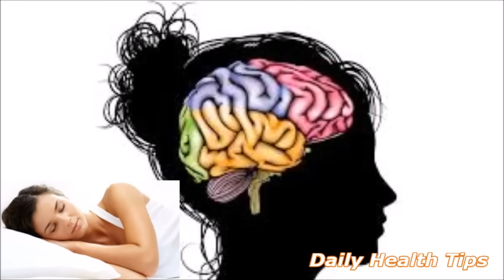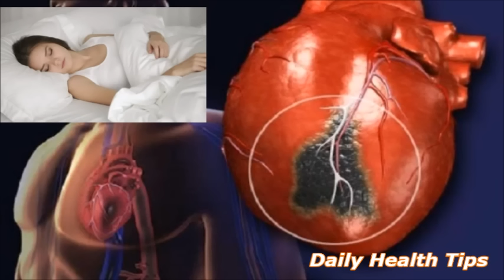8 स्‍वास्‍थ्‍य जोखिम बहुत अधिक नींद लेने से होते है | Oversleeping Side Effects in Hindi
8 स्‍वास्‍थ्‍य जोखिम बहुत अधिक नींद लेने से होते है | Oversleeping Side Effects in Hindi.

Jarurat se Jada Sona Bhi karta hai Nukshan